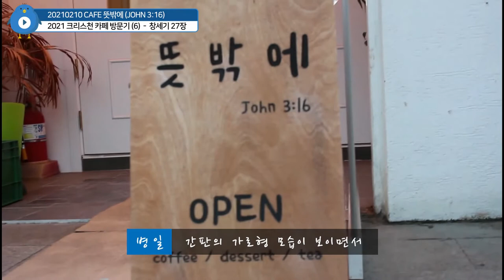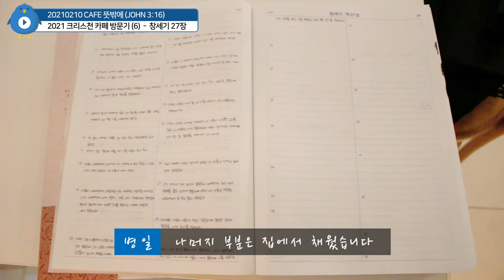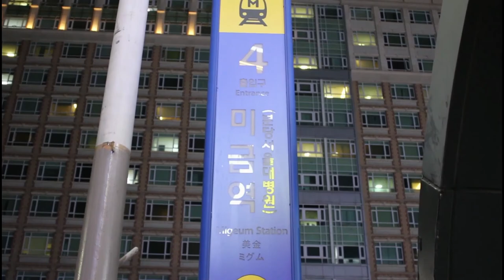[Vlog] 2021 크리스천 카페 방문기 (6) - CAFE 뜻밖에(John 3:16) / 성경 필사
※ 본 영상은 당시 사회적 거리두기가 연장(2/1 ~ 2/14[수도권 2.5단계,
    비수도권 2단계])되었으나 일부 완화된 조치로 카페 매장 내 취식 허용과
    1시간 이내 머무르기, 5인 이상 사적 모임 금지(단독 촬영), 취식 외에
    반드시 마스크 착용하기 등 방역 수칙을 철저히 지켰습니다.

촬영 일자 : 02/10/2021 (WED)

                    갤럭시 A9 (SM-A920N)

촬영 장소 : CAFE 뜻밖에 (John 3:16)
                    경기도 성남시 분당구 미금일로74번길 5-1 1층

BGM 출처

🎵 나의 예배를 받으소서 MR (BATTERY PIANO[배터리피아노] ver.)
       원곡 : 이대귀 - 나의 예배를 받으소서